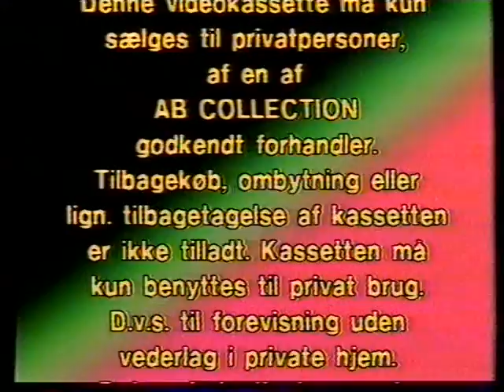AB collection VHS intro fra 90erne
Det var en købskassette, ikke lejet eller optaget. Men jeg kan ikke huske med sikkerhed, hvad det der Robin Hood var for noget. Jeg tror ikke det var Kevin Costner Robin Hood filmen, ej heller Mel Brooks Robin Hood filmen. I og med at der står 3/III så kunne det måske være den Robin Hood serie, der engang var på TV. Dette er en teori. Ligner i hvert fald noget der er episode-baseret.